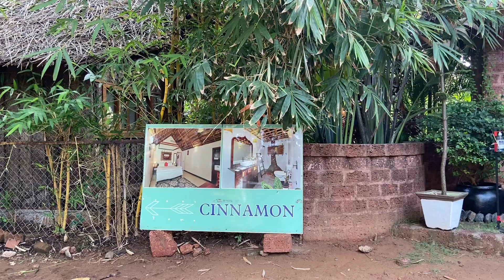Beautiful nature resort in South Goa | Cinnamon Agonda | Agonda beach | Unique places in Goa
Must visit!